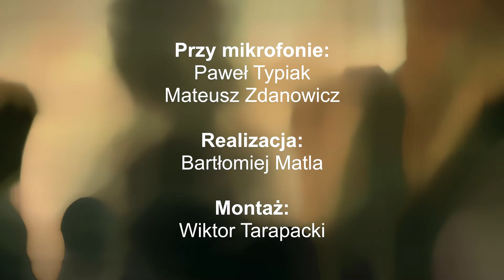Age of Empires IV - pierwsze wrażenia i nadzieja na więcej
Zobacz nasze pierwsze wrażenia z Age of Empires 4 na PC. Gera jest dostępna w ramach abonamentu Gamepass więc GRZECH nie sprawdzić. Fani mogą być zadowoleni.